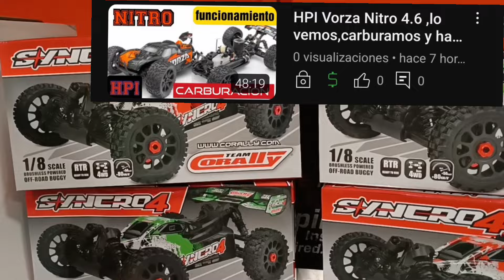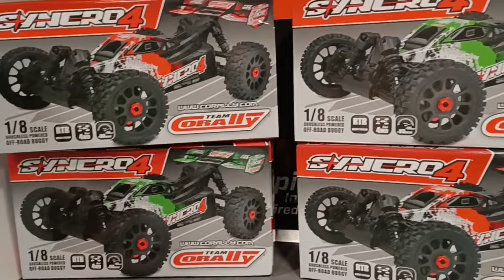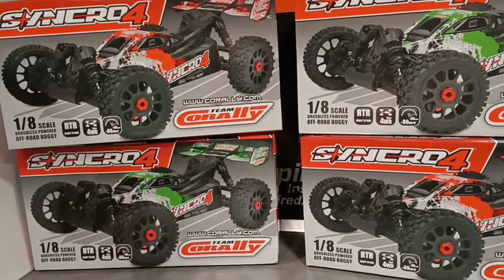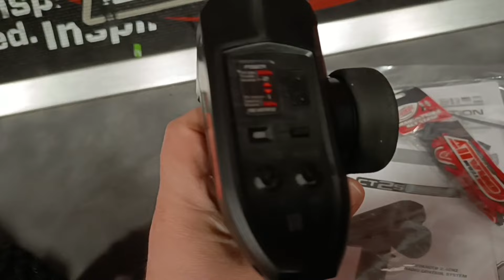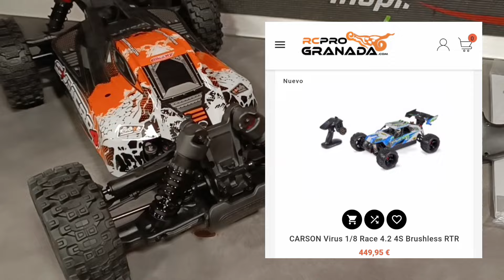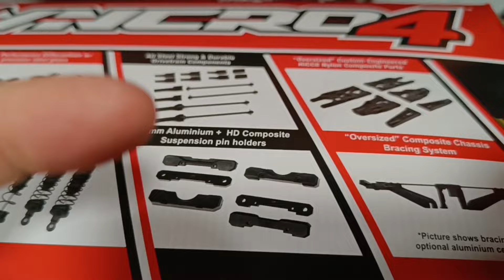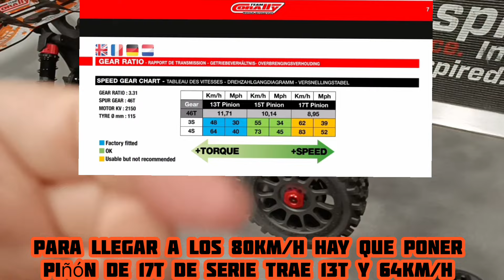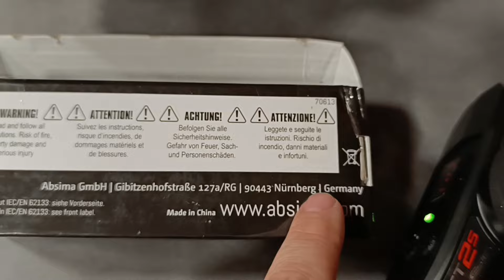Team Corally Syncro-4 el buggy 1/8 ECO⚡ ECO🤑 Lo analizamos y vemos detalles técnicos by RcProGranada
Soportes de trabajo Traxxas

Si quieres un buen barco o coche de radiocontrol adaptado a tus necesidades y gustos,déjate asesorar

Somos una tienda online especializada en coches de radiocontrol,con servicio de taller exclusivo solo para nuestros clientes y ofreciendo el mejor servicio post venta del mercado,visítanos y haz tus pedidos online

Quieres artículos de radiocontrol?

Entra en nuestra zona de taller de RcProGranada y hazte con herramientas como las que tengo en mi taller